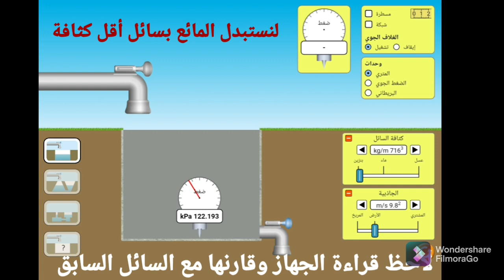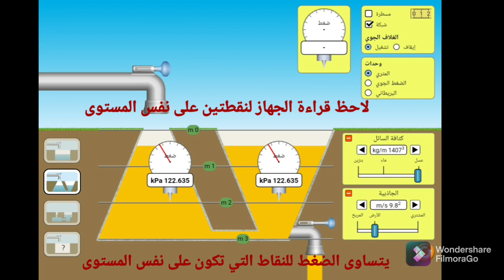شرح درس ضغط الموائع .. فيزياء الصف التاسع .. فيديو عملي ..تجربة توضيحية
شرح درس قياس الضغط ..قياس الضغط الجوي .. قياس الضغط الكلي ..قياس ضغط الموائع .. تجربة عملية
فيزياء تاسع